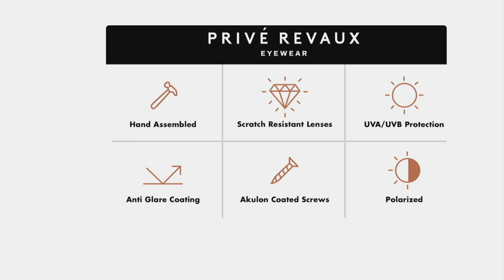Prive Revaux The Casablanca Polarized Sunglasses on QVC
Prive Revaux The Casablanca Polarized Sunglasses

The look of these Prive Revaux polarized sunglasses is pure luxury, but the price? Well that's between us friends. The Casablanca is effortless unisex eyewear (in a trending cat-eye silhouette) that anchors your look for carefree adventures to far-off marketplaces or just appointments about town! From Prive Revaux.